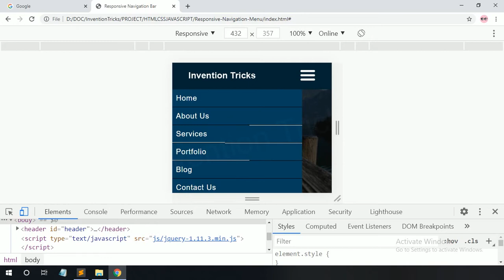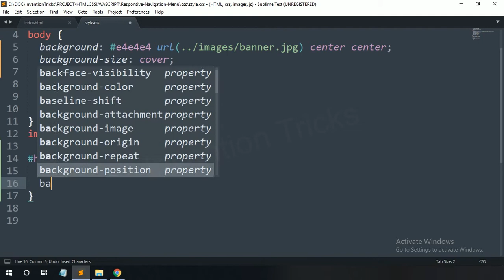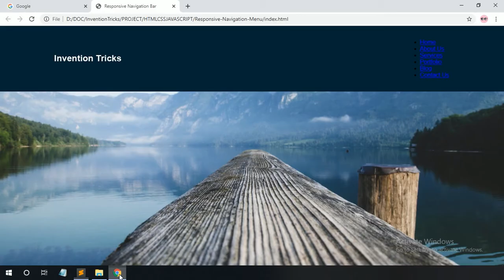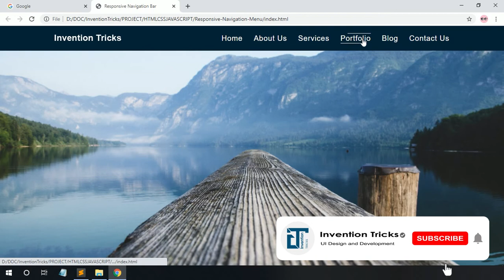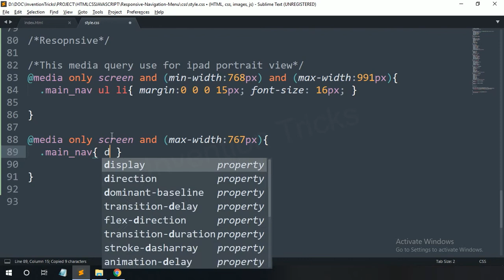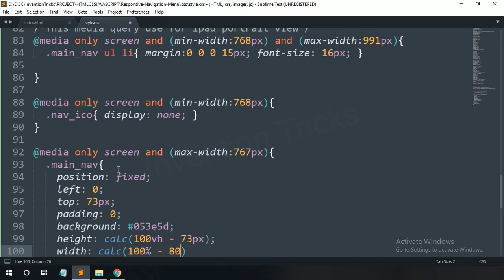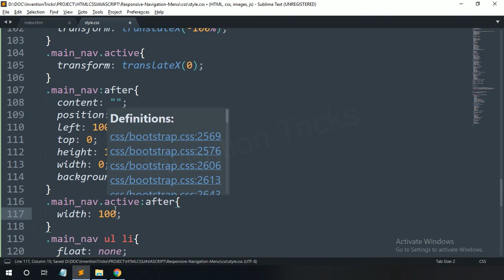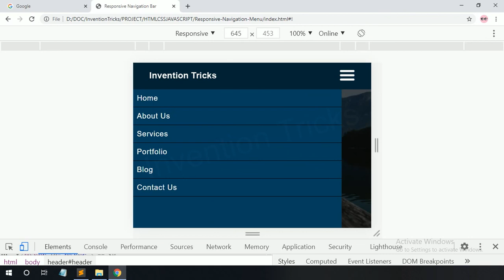Create Mobile Friendly Navigation Bar Using HTML CSS and JavaScript | Create Responsive Menu Bar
Create responsive navigation for desktop view and mobile view using HTML CSS and JavaScript.